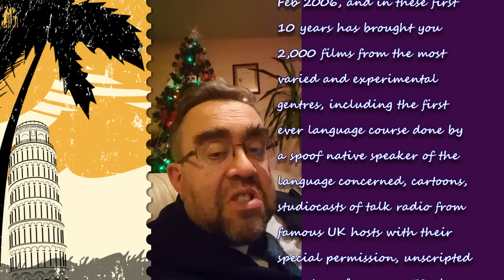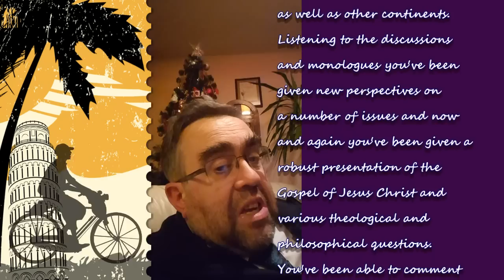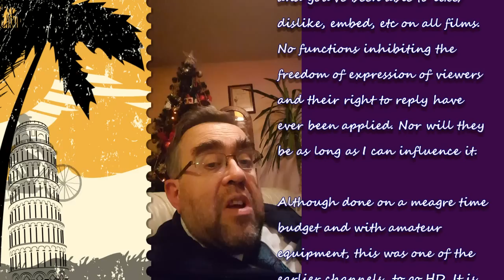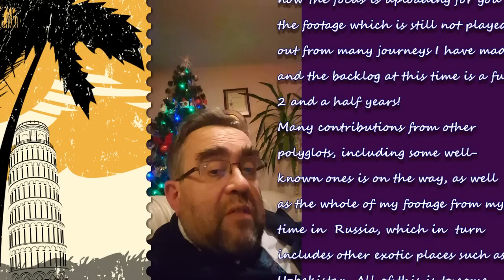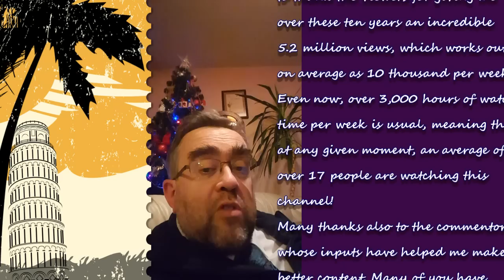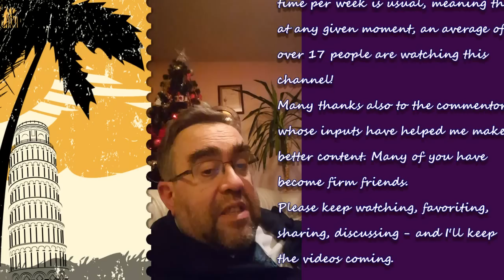This Channel's 10 year anniversary and 2000th video!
Viktor D Huliganov himself is rolled out of retirement to give a summary of the ten years and where we are going from here.

Many thanks to all viewers and subbers and to YT itself for these first ten years and first 2000 videos. Let's make the next ten even better!